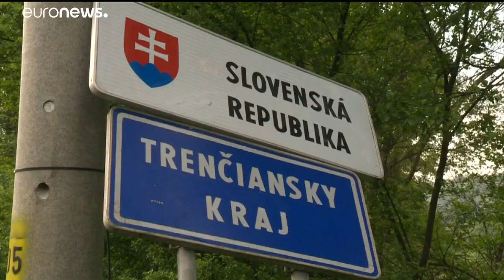Határnyitás Közép-Európában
Magyar, szlovák, cseh, szlovén és horvát átjárás feltételekkel – Lengyelország még zárva.